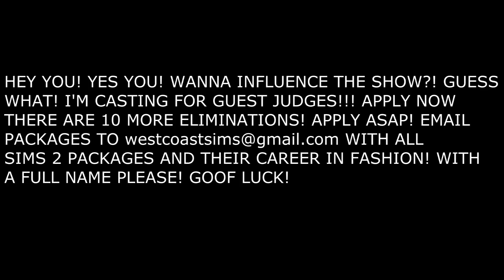SNTM Cycle 1 Episode 2 Part 2/2 Panel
Watch it all, there's a surprise at the end. PLEASE apply as many guest judges as you want I'm taking the first 11! The guests also judge the challenge so each will have quite a bit of screentime!

Still in the running:
Coriander | Felicity | Rejinuh | Soomoon | Idina | Marilyn | Eliza | Frida | Carmen | Maple | Alexandria | Sondionne

Eliminated:
Chavril | Uvanna | ?